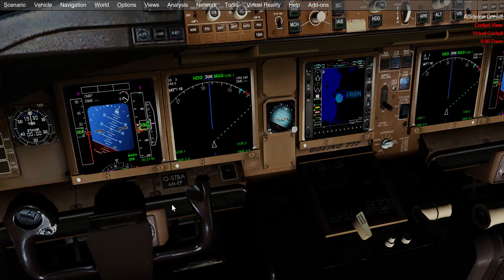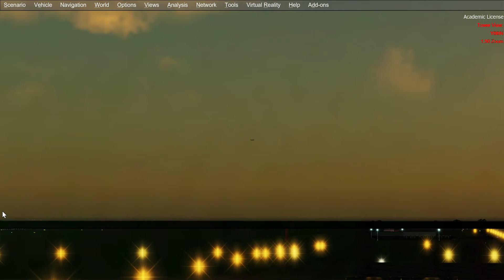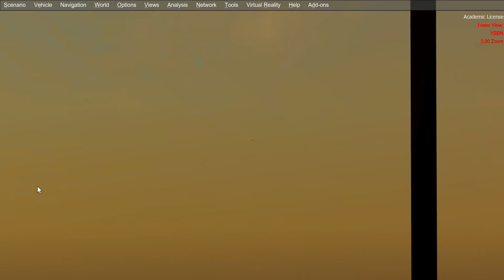Best Airport of Brisbane, Queensland, Australia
You'll love Queensland if you love lush green flora. This is more about the winter weather.